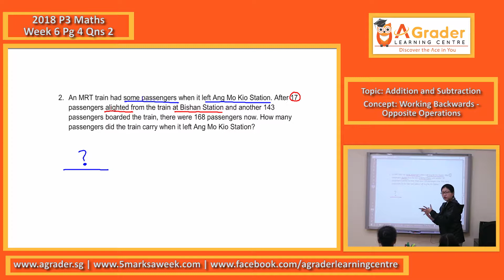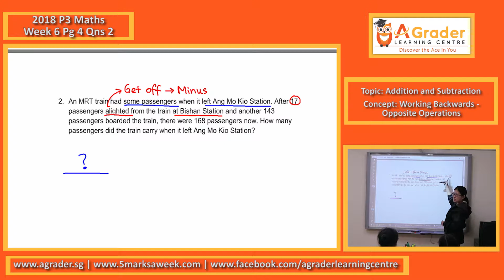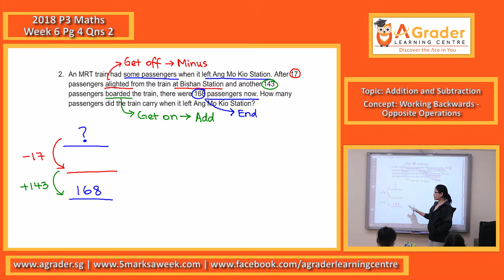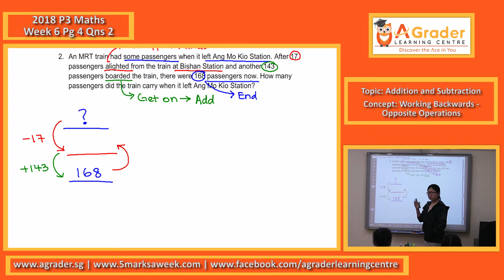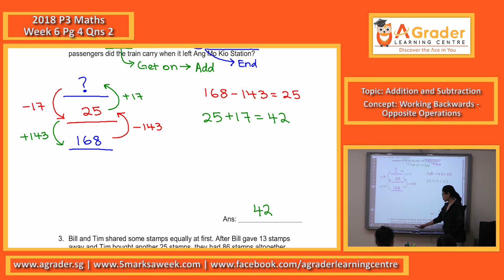2018 - P3 Maths - Week 6 - Addition and Subtraction (Working Backwards - Opposite Operations)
2018 - Primary 3 Mathematics - Week 6 - Pg 4 - Qns 2
Topic - Addition and Subtraction
Concept - Working Backwards - Opposite Operations